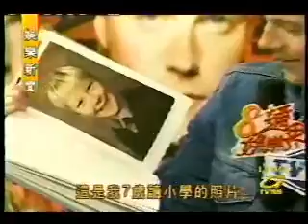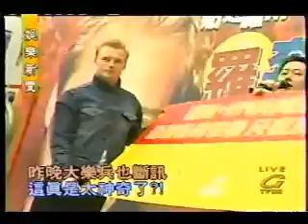Ronan News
Ronan came to Taiwan years ago and here is a clip of news about him